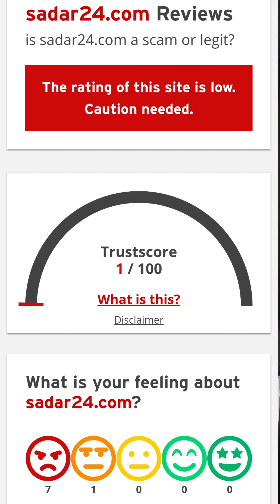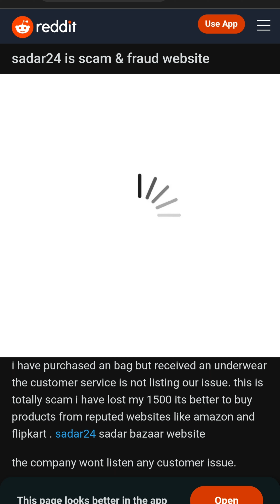SADAR 24 Scam & Fake Products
Sadar 24 100 % Fake site hai isiliye app logon se main request karta hun apna paisa aisi chor Site pe waste mat karen

Aur please respective site se hi purchase karen jisse ki apka time aur paise dono ka nuksaan na ho Dhanywad🙏🙏🙏

sadar24 review
sadar24
fraud paisa
No 1 Scammer